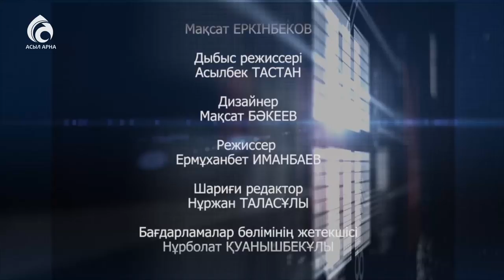Әке ұлағаты \Маңызды мәселе \ Асыл арна